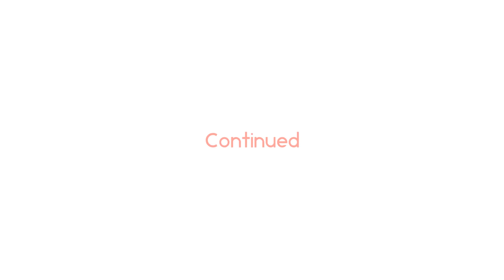Arnis National Encounter 2017 : Adventure Begins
Episode 1 of Our Arnis National Encounter 2017 Adventure.

If you want to go fast, go alone.If you want to go far, go together and sail on a RoRo ship.

Godbless us!